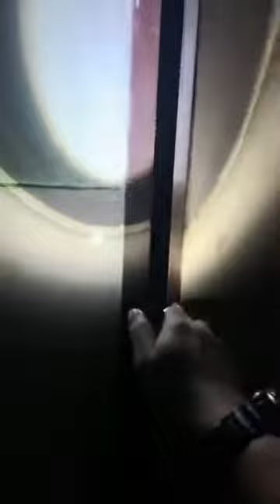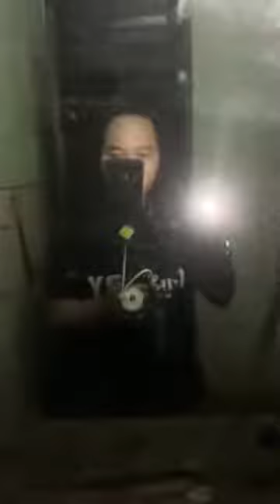MISTERI RUMAH WARISAN ANGKER ‼️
EXPLORE